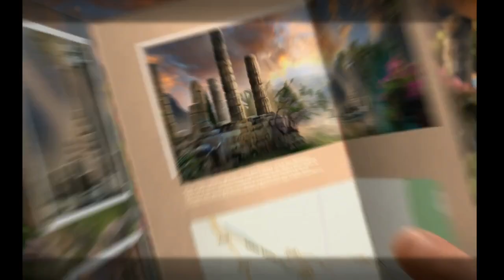Let's Play - Labyrinths of the World 7 CE - A Dangerous Game - Part 1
Let's Play - Labyrinths of the World 7 CE